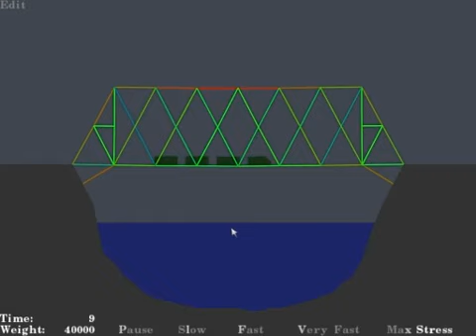Bridge Building Game Level 6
Budget: $8,000
Actual Cost: $5,200

Train Weight: 40,000